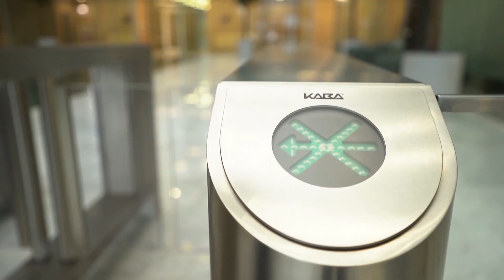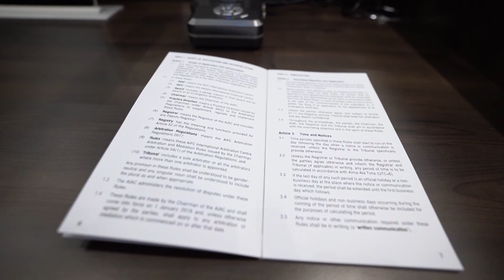How AIFC Court puts Kazakhstan on the map of commercial dispute resolution? Qazaq TV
Registrar and Chief Executive of the AIFC Court and IAC Christopher Campbell-Holt met with the host Galiya Khassenkhanova to explain the inner workings of the AIFC Court and discuss future plans.